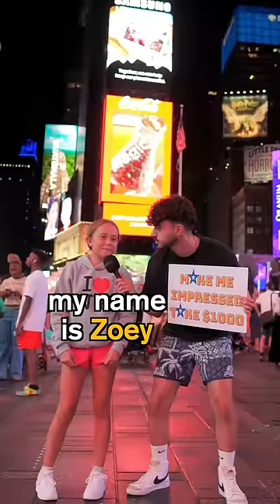They showed me their cartwheels but I wasn’t impressed